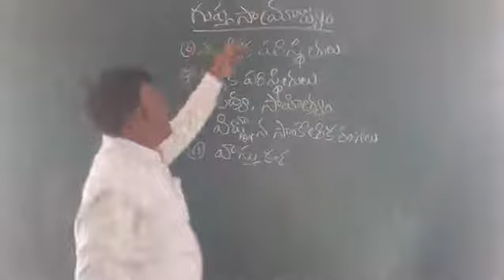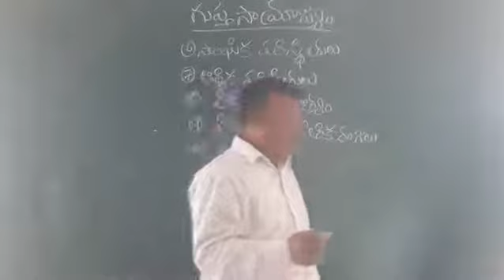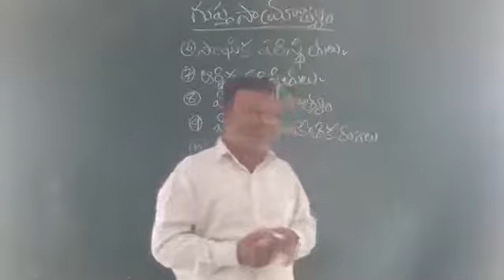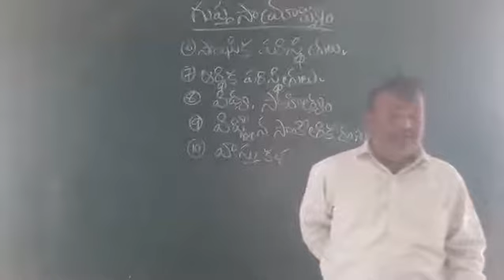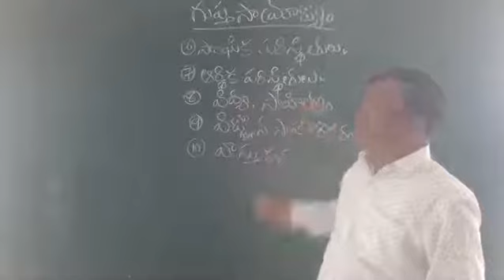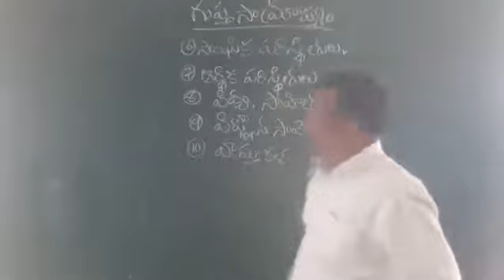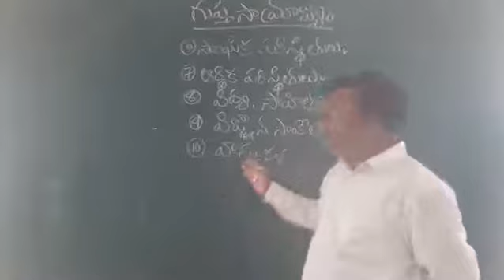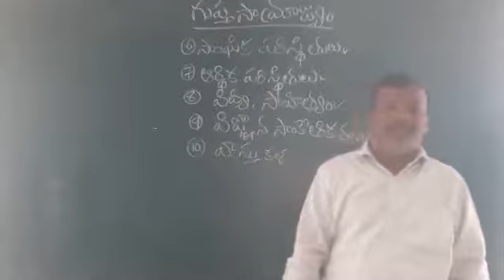Guptulaparipalana part3 BA1st year